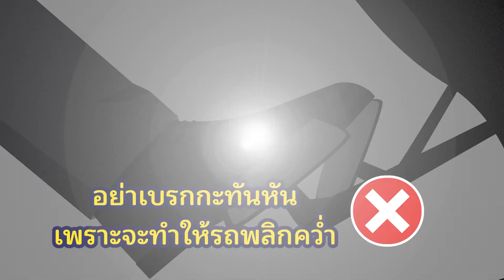สารคดี 1 นาที กับ กปถ. ตอนที่ 131 อุบัติเหตุบนท้องถนน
การขับขี่รถบนท้องถนน มีโอกาสต้องเผชิญกับเหตุการณ์ที่ไม่คาดคิดตลอดเวลา แต่หากตั้งสติแก้ไขปัญหาให้ถูกทาง อุบัติเหตุก็จะไม่เกิดขึ้น เช่น หากกระจกรถแตก ควรชะลอความเร็วของรถ จอดเข้าข้างทางทันที แต่หากต้องขับรถต่อ ต้องทุบกระจกรถเก่าออกให้หมด แล้วโกยเศษแก้วออกมาให้มากที่สุด ไขกระจกข้างขึ้นจนมิด เพื่อป้องกันอาการรถส่ายขณะขับขี่

กรณีสุนัขวิ่งตัดหน้า รีบชะลอความเร็ว อย่าเบรกกะทันหัน มิฉะนั้นรถอาจเสียหลักพลิกคว่ำ กรณีที่พบสัตว์ใหญ่เดินบนถนน ไม่ควรบีบแตร เพราะจะยิ่งทำให้สัตว์ตกใจ และวิ่งเข้าหารถทำให้เกิดอันตรายได้ ควรค่อยๆขับผ่าน ไปด้วยความระมัดระวัง

กรณียางระเบิด ผู้ขับขี่ต้องจับพวงมาลัยมั่นคง พยายามบังคับรถเข้าข้างทาง โดยใช้เกียร์ต่ำ เพื่อชะลอความเร็ว อย่าเบรกกะทันหันเพราะจะทำให้รถพลิกคว่ำได้ครับ